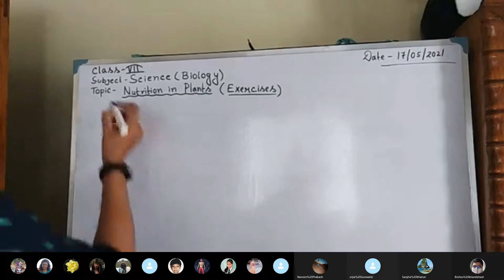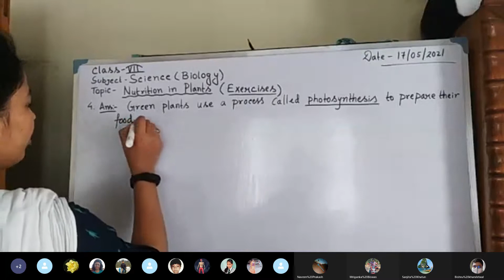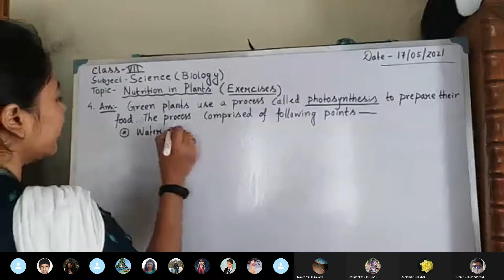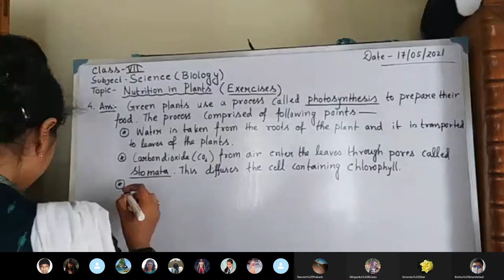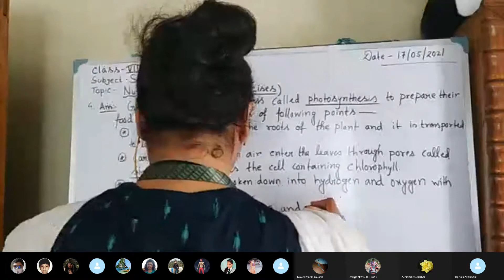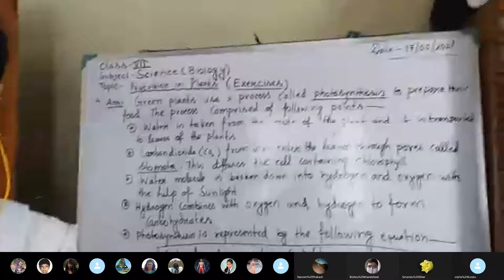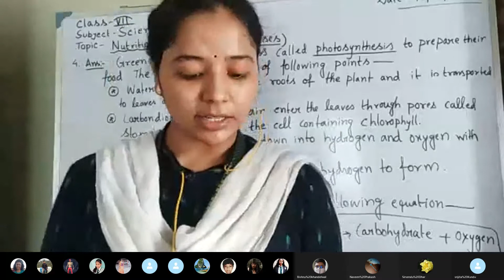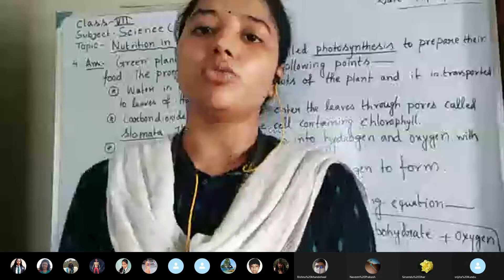CLASS : VII SUBJECT : SCIENCE (BIOLOGY)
CLASS : VII
SUBJECT : SCIENCE (BIOLOGY)
Topic: Nutrition in plants (Exercises)
Teacher: Moumita Ghosh